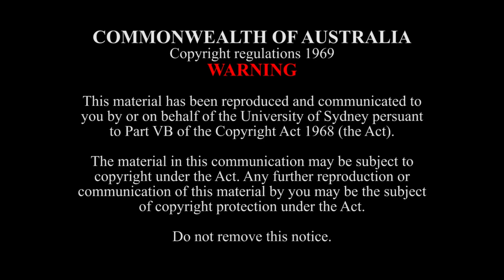About Music Education - "Why Piano Lessons Are So This Century (and.. not)" - Elissa Milne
Elissa Milne is a Sydney-based composer, writer, speaker and educator whose influence on piano pedagogy extends around the globe. Her Little Peppers series is widely used in piano curricula and performance assessment syllabuses (ABRSM, Trinity College London, AMEB, Royal Conservatory of Music, ANZCA, NZMEB, London College of Music) and her advocacy for a repertoire-rich approach to piano pedagogy has resulted in a world-wide grass-roots movement (aka “The 40 Piece Challenge”). Her P Plate Piano series for the Australian Music Examination Board has redefined, for thousands of Australian children, the path to that first piano exam, while her ground-breaking “Getting to…” and “New Mix” repertoire series have become staples for students across Australia. She has lectured in the EPTA Piano Pedagogy course, and as part of the Sydney Conservatorium Piano Teacher Festival, and has been a guest speaker at MTNA, NCKP, MTAC, ISME, and APPCA.

23 May, 2016
Recital Hall West